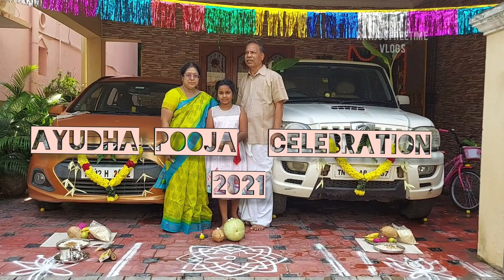Ayudha Pooja Saraswathi Pooja celebration @home 2021